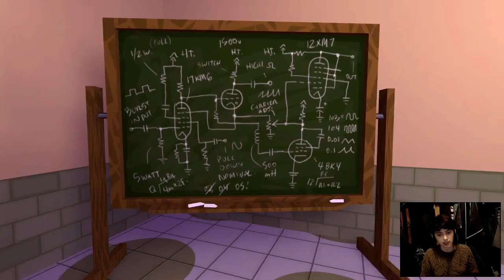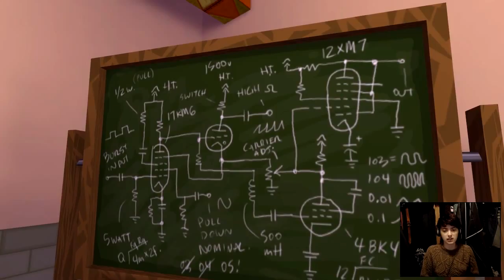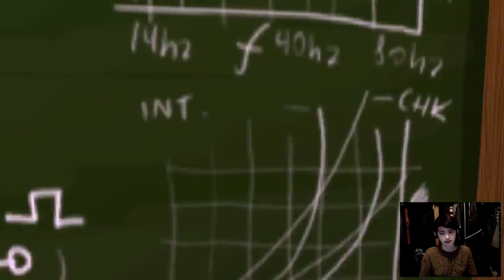Let's Play! || Jazzpunk #2 - THE CAT IS IN THE TOILET